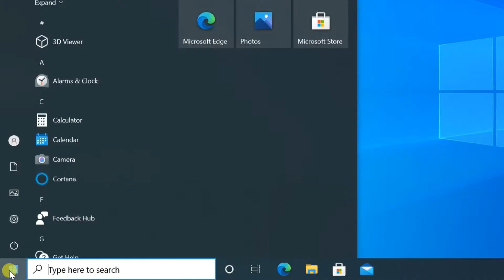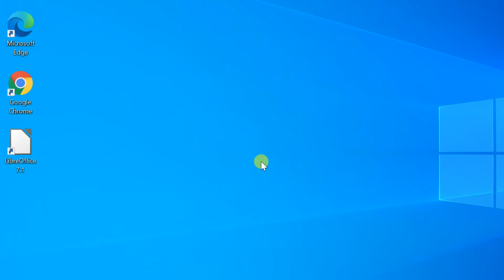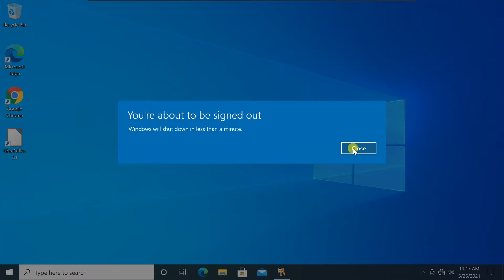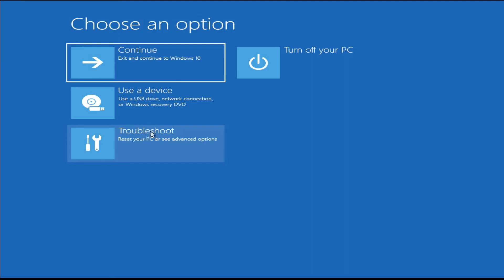5 Ways to Access Advanced Startup Options Menu in Windows 10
5 Ways to Access Advanced Startup Options Menu in Windows 10
How to Get Advanced Startup Options Menu in Windows 10